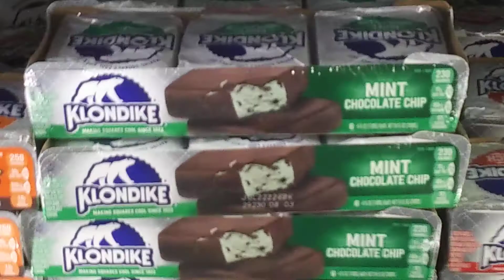7 New Klondike Bar Flavors